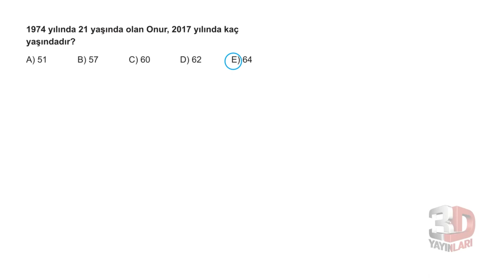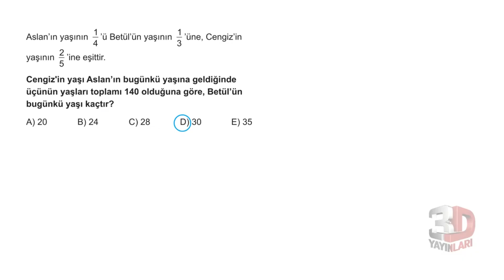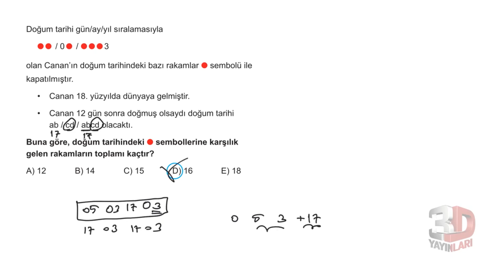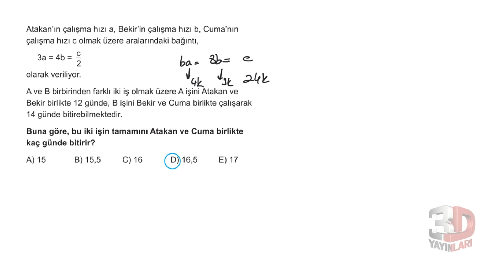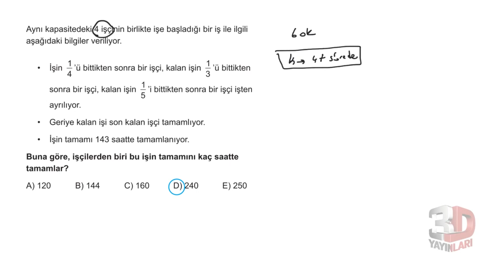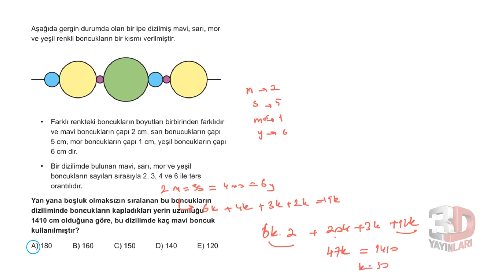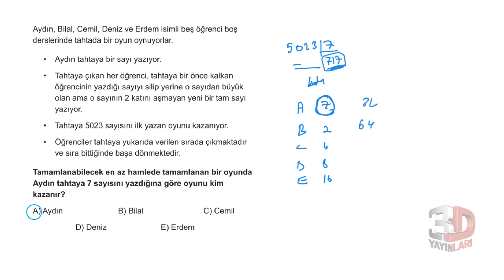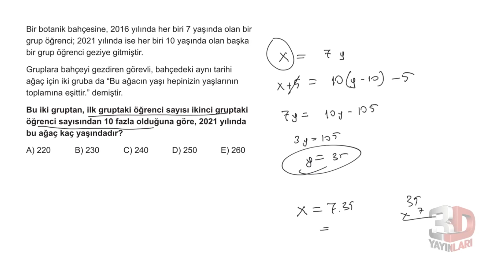Kesir Yaş İşçi Problemleri| 3D TYT Soru Bankası 6.Hafta Testleri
2024 TYT Mat ve Geo Kamp Programı

Öğreniyorum Ve Gelişiyorum Oynatma Listeleri(
öğreniyorum konuyu çalışır çalışmaz çözeceğiniz,gelişiyorum kolay orta 2 3 test çözdükten sonra çözeceğiniz liste)

00:00:00 72.test
00:13:32 73.test
00:29:49 74.test
00:43:10 75.test
00:59:24 76.test
01:12:52 77.test
01:28:52 78.test